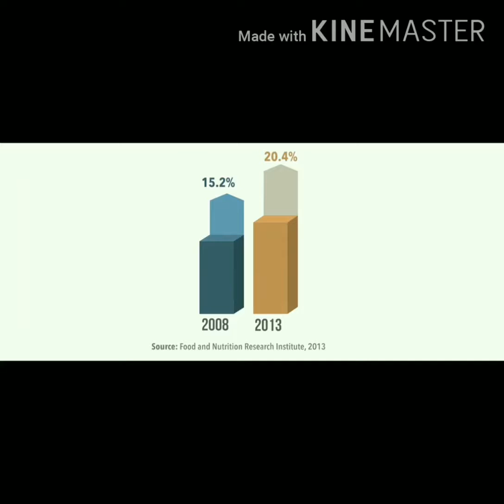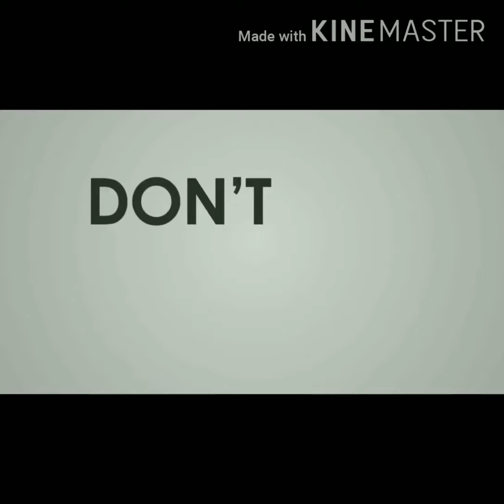GMO- Genetically Modified Rice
Learn the advantages and disadvantages of Golden Rice